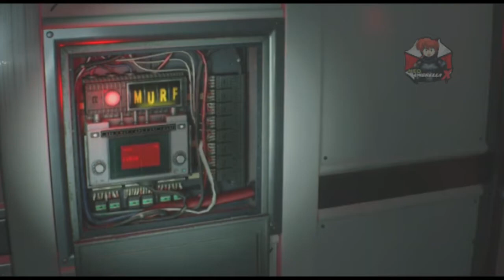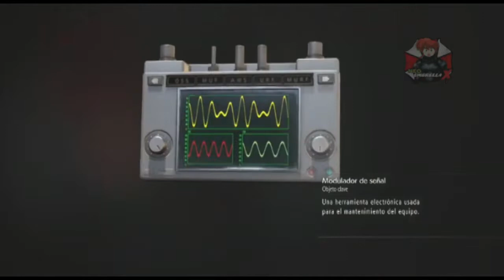RESIDENT EVIL 2 - FInal Feliz Con Claire ❤️🥰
Bienvenido al canal de Neo Umbrella X contenido creado por mi de la saga resident evil gameplays trucos, secretos y Mas.

bienvenidos a esta Comunidad ✌🏻